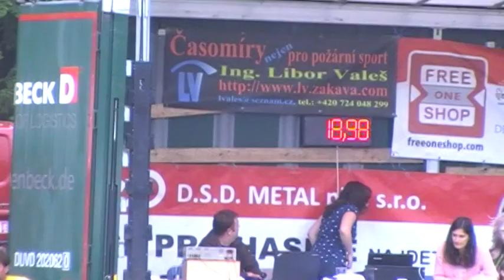SDH Dehtín ženy - Bučí 2016